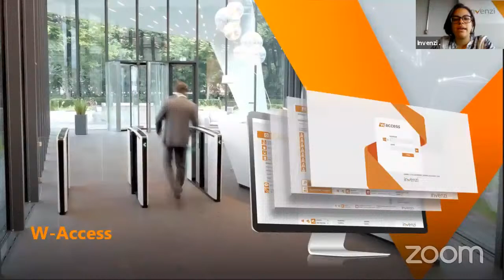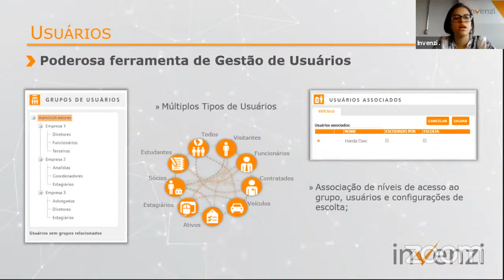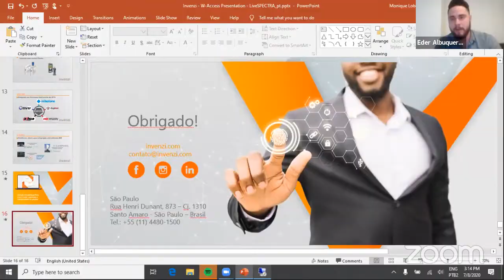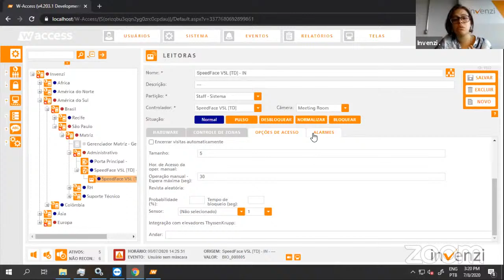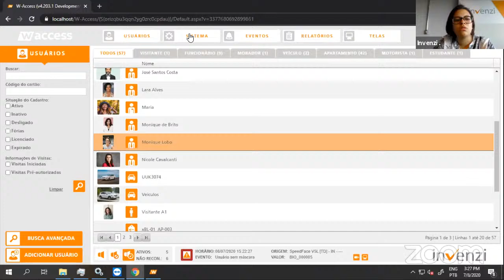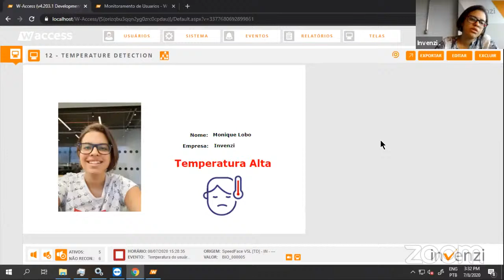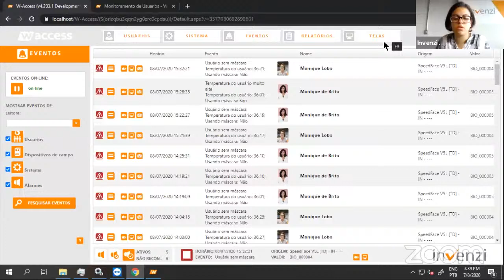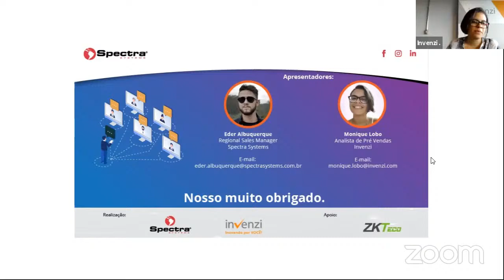As Novas Tendências de Acesso – Invenzi e suas integrações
Buscando apresentar aos seus clientes o que há de mais sofisticado e tecnológico, a Spectra traz uma imersão das muitas possibilidades e integrações que a plataforma de controle de acesso W-Access proporciona ao cliente final.